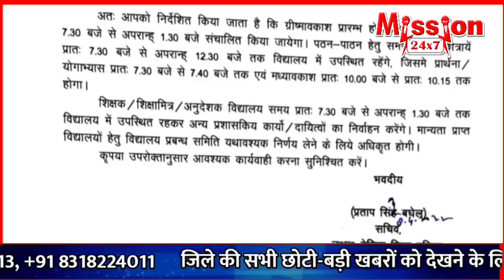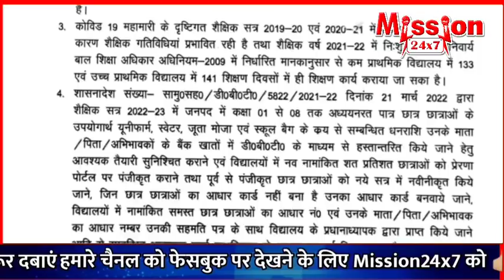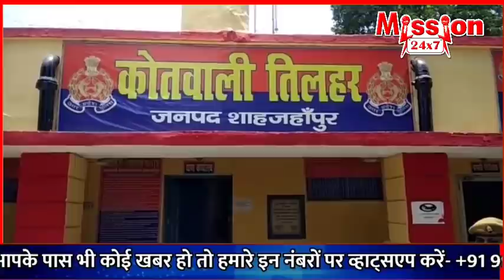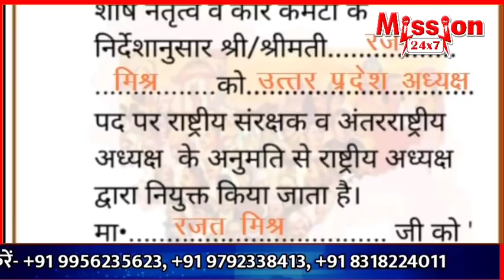शाहजहांपुर समाचार :- 7 PM